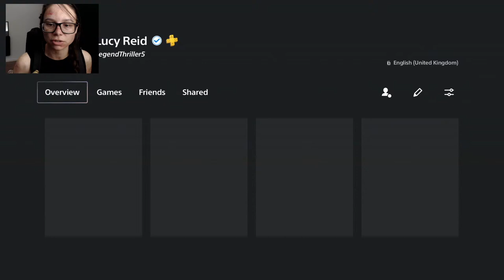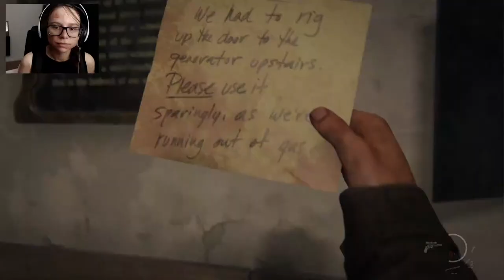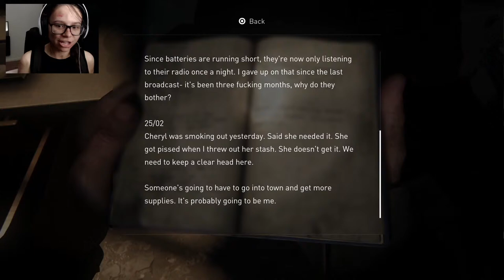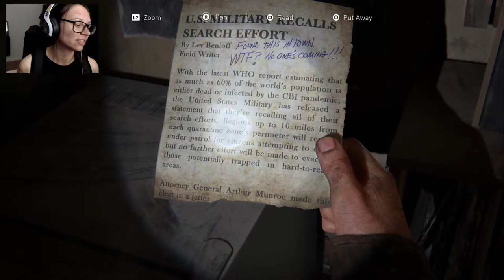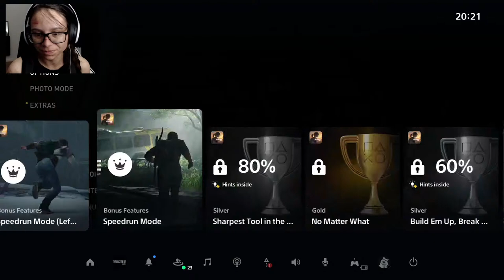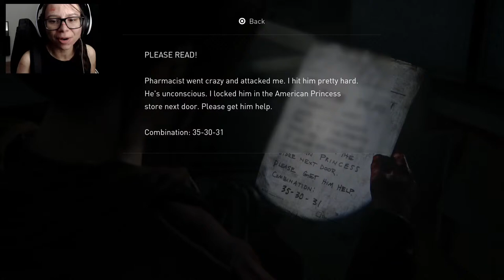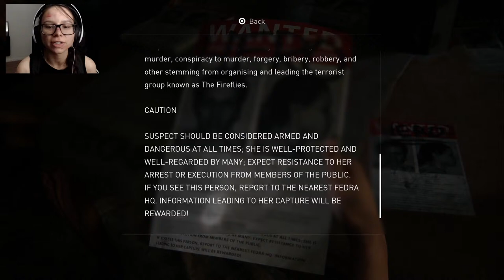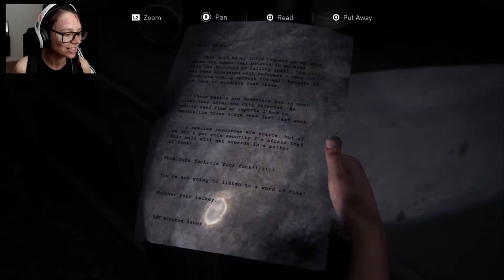The Last of Us Part 1: Full Lets Play and Plat - The University and Left Behind | Livestream [4]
Livestreaming the entire journey of The Last of Us Part 1 from first trophy until we get the plat.